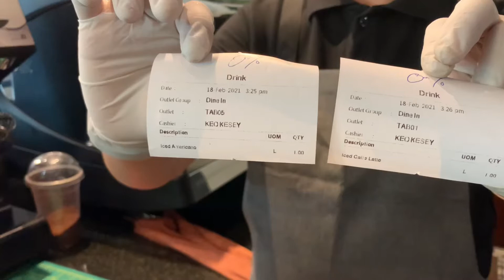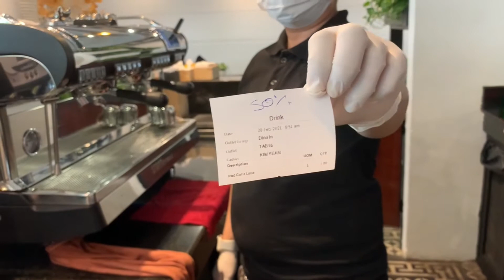Cafe Vlog #176 | From Cafe Shop | Cold Drinks | Coffee Lover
How to prepare, produce, and serve a coffee shop with quality Cold Drinks. Iced Americano and Iced Latte can truly showcase the artisan approach that a Barista brings to their job with barista skill. I’m sharing my daily experiences as Barista with pictures, videos.